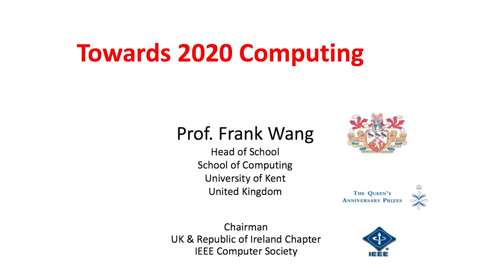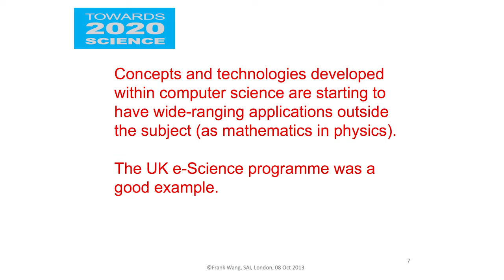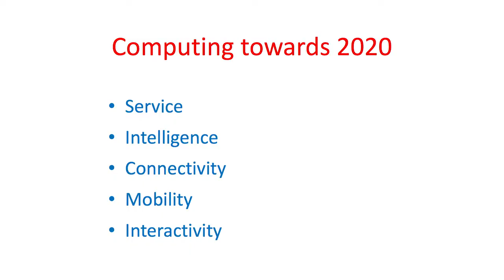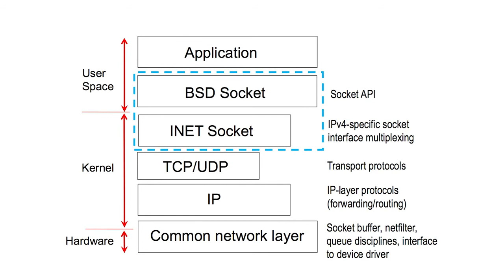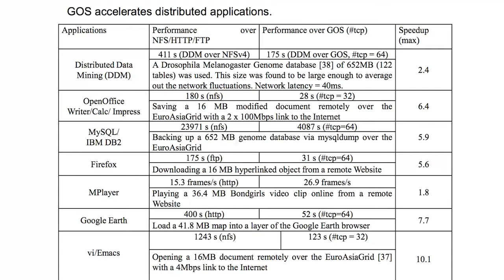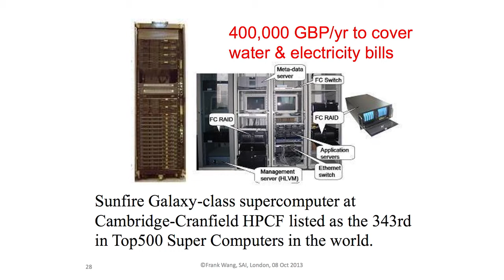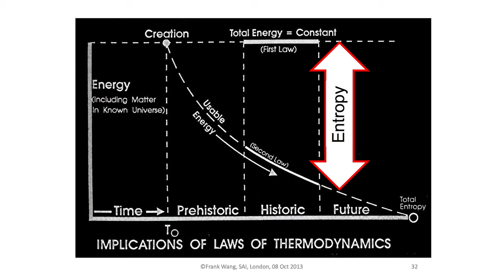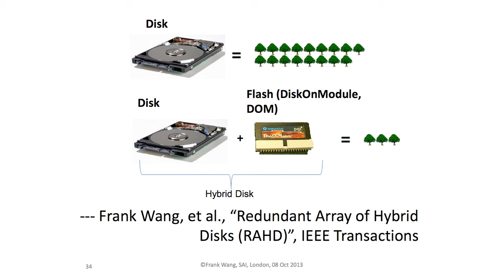Keynote - Frank Wang at SAI Conference 2013 - Towards 2020 Computing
Towards 2020 Computing targets the next generation computing paradigms and their applications. We have been working on Cloud Computing, Grid Computing & Internet II for many years. A developed Cloud/Grid Computing platform conforms to the Internet standard and can universally accelerate Office/Database/Web/Media applications by a factor up to ten. This work won an ACM/IEEE Super Computing finalist award. We will also report our research on Green Computing, Brain Computing and Future Computing.